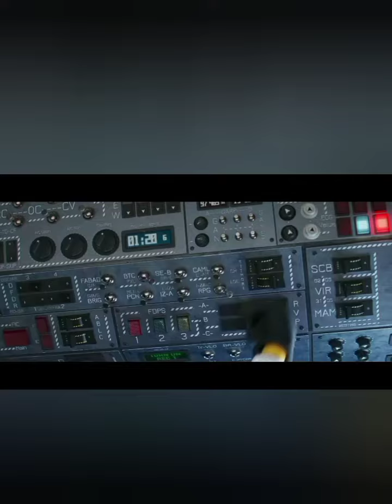despicable me-the rise of gru